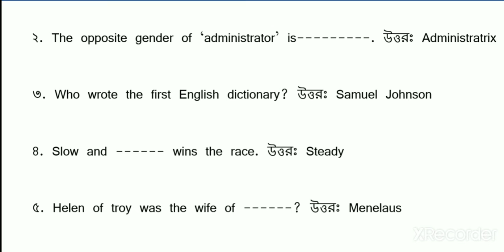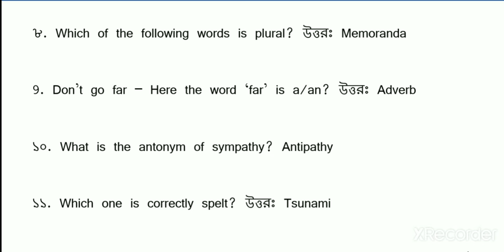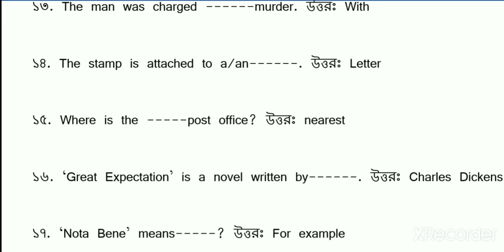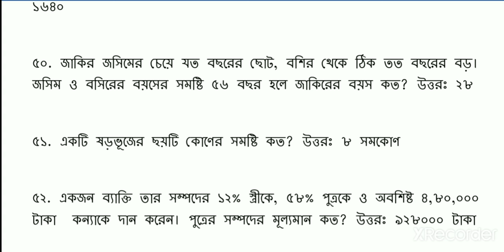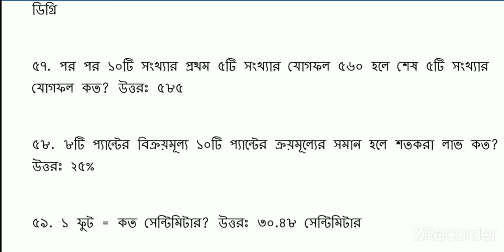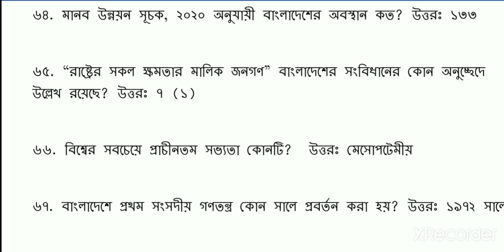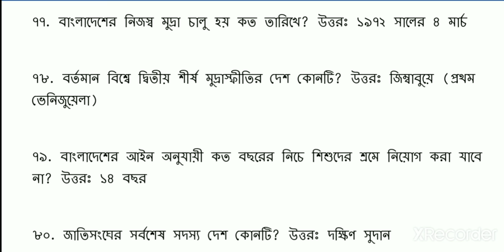জীবন বীমা করপোরেশনের উচ্চমান সহকারী পদের প্রশ্ন সমাধান।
পদের নামঃ উচ্চমান সহকারী-১৭৬

পরীক্ষা অনুষ্ঠিত হয়েছেঃ ০৩-০৯-২০২১ তারিখ

ইংরেজি অংশের সমাধানঃ

১. I wish i a king. Were

২. Opposite gender of ‘administrator’ is . Administratrix

৩. Who wrote the first english dictionary? Ben jonhson

৪. Slow and wins the race. Steady

৫. Helen of troy was the wife of ? Menelaus

৬. A person living wholly or principally on vegetable is called . Vegetarian

৭. ‘Prima facie’ means . at the first sight

৮. Which of the following words is plural? Memoranda

9. Don't go far - Here the word 'far' is a/an? Adverb

১০. What is the antonym of sympathy?  antipathy

১১. Which one is correctly spelt? tsunami

১২. Choose the appropriate tag of ‘ don't make a noise, ? Will you

১৩. The man was charged murder. With

১৪. Stamp is attached to a/an . Letter

১৫. Where is the post office? Nearest

১৬. ‘Great expectations’ is a novel written by . Charles v dickens

১৭. ‘Nota Bene’ means ? For example

১৮. The antonym for ‘devoid’ is ? Full of

১৯. ‘Come to light’ means ? To get published